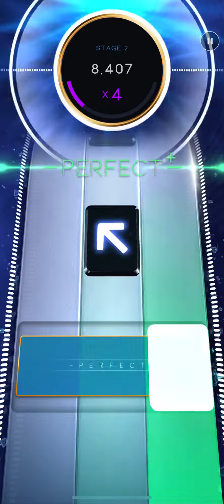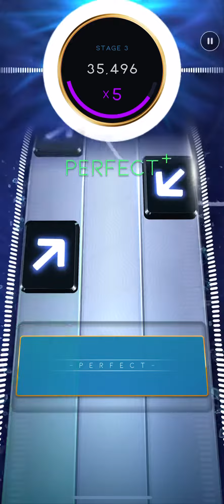Beatstar - Kill V Maim DELUXE (Extreme) 100000 Diamond Perfect